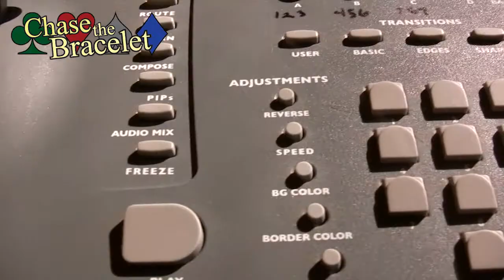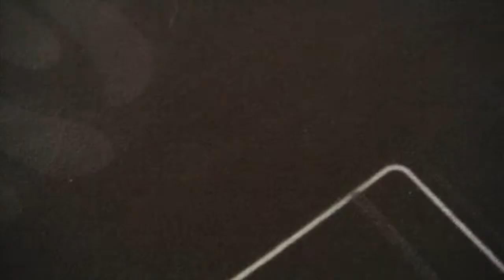Poker - RFID TABLE - Chase the Bracelet - Season 3 Teaser